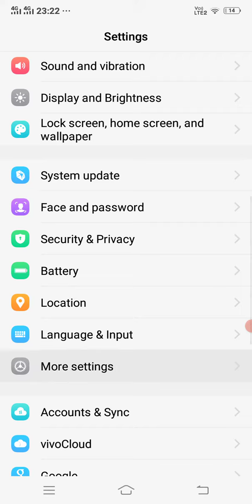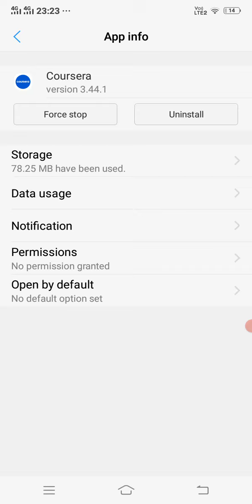How to Fixed Coursera App Not opening Not working || Fixed Coursera App loading or crashing problem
in this video, I will tell you How to Fixed Coursera App Not opening Not working on Mobile || and Fixed the Coursera App loading or crashing problems on Android Phone